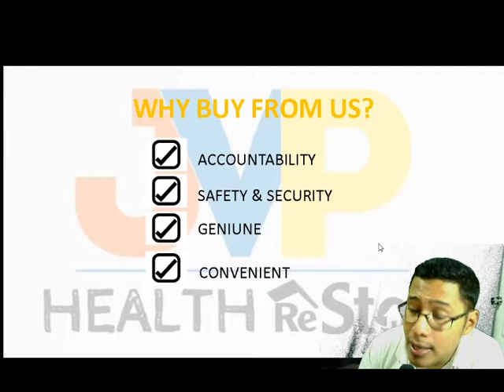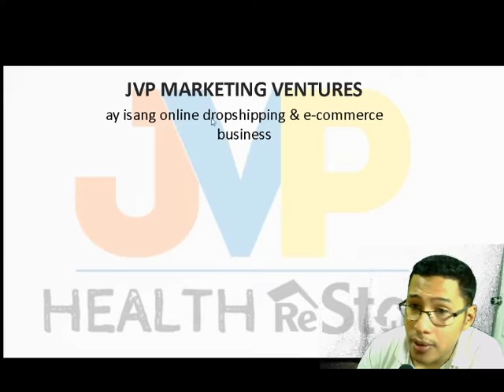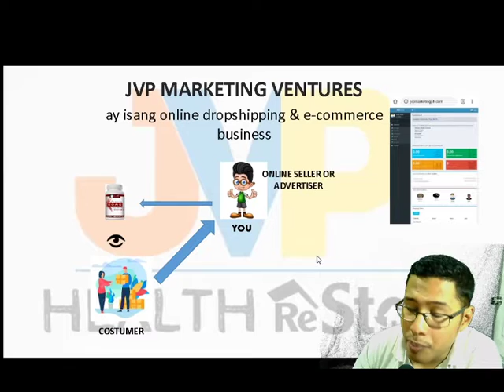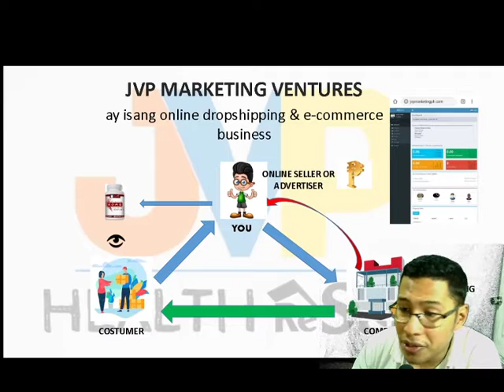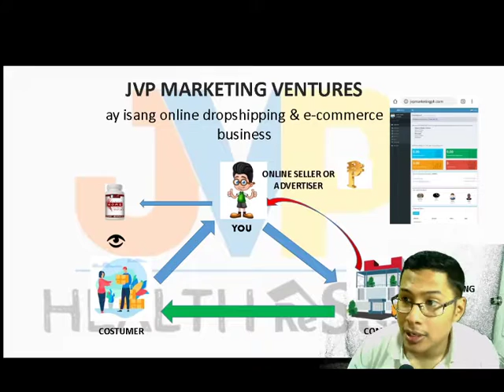Drop-shipping Introduction - JVP Marketing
Mga dapat nyo muna malalaman bago po kayo magpa.member sa website namin.